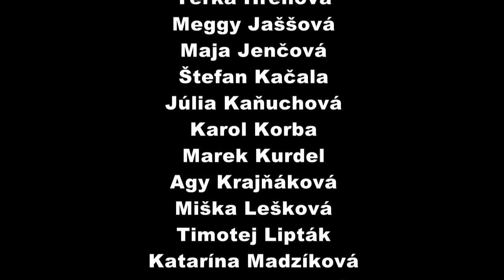Gsm 4.D Stuzkova-pecatenie ZOOmbieland